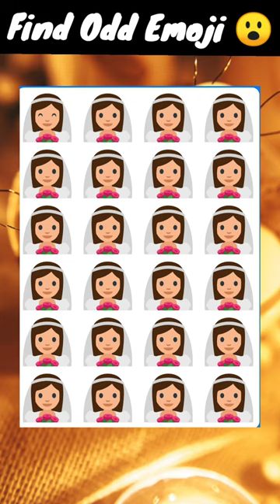FIND THE ODD EMOJI IN 3 SECOND 😲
Your Quiries...

find the odd emoji hard copy and paste
find the odd one out emoji hard copy and paste
find the odd emoji game online
find the odd blue tick emoji
emoji find the odd one out
find the odd one out emoji copy and paste
find the odd emoji copy and paste
find the odd emoji youtube